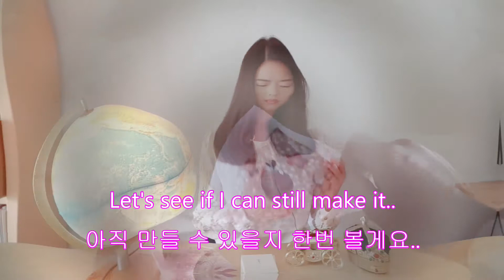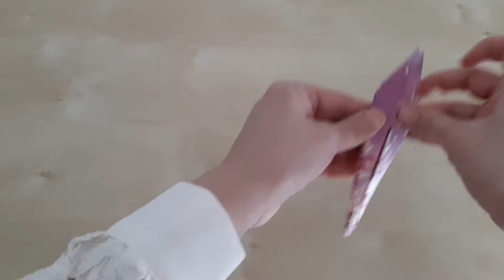Travel Throwback in Japan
Hello everyone in the world! I'm June.
Every week I pick a country based on the souvenirs my parents or I bought, and cook something from that country.
This week I picked Japan!
I’ve been to this country only once.
I stayed in Kyoto and Osaka for 5 days and travelled with my friend, so I’d like to share my travel photos with you.